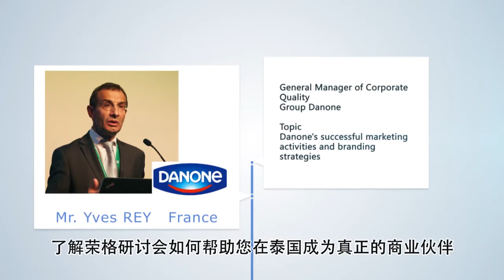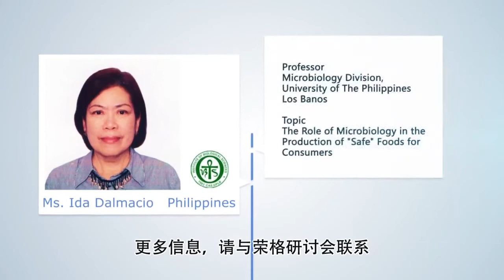2015 Asia Food